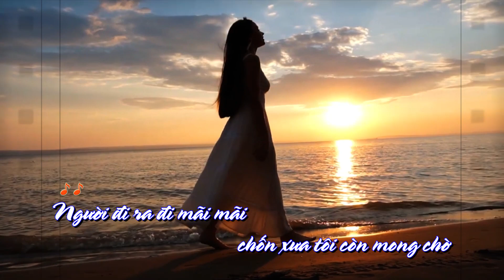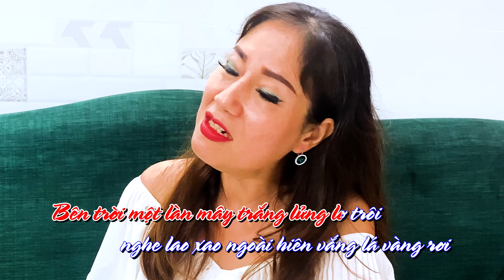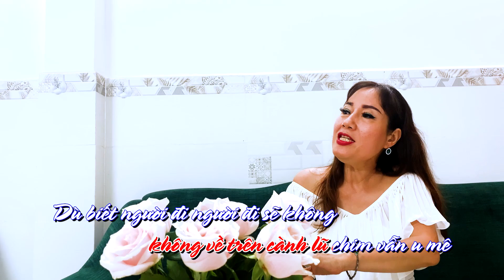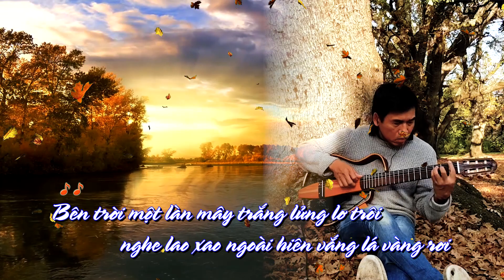Giấc Mơ Mùa Thu - Sáng Tác: Võ Thiện Thanh - Ca Sỹ: Đan Ngọc - Hòa Âm: Quang Đạt